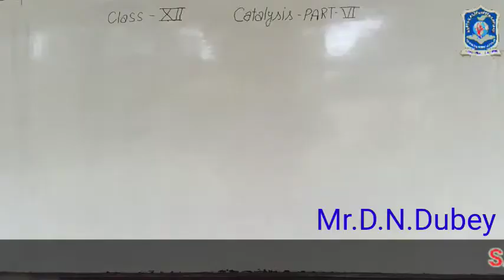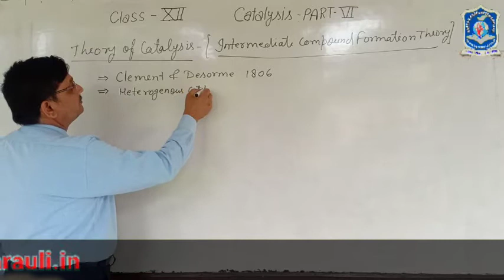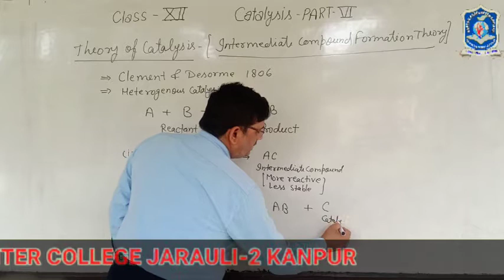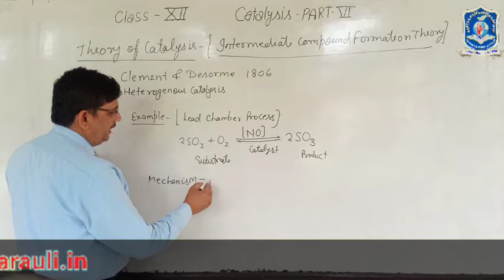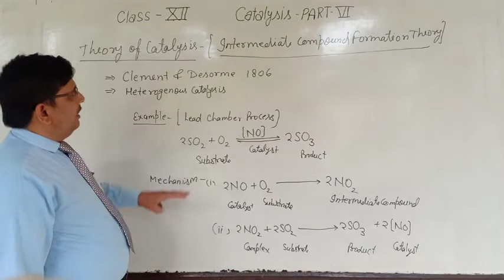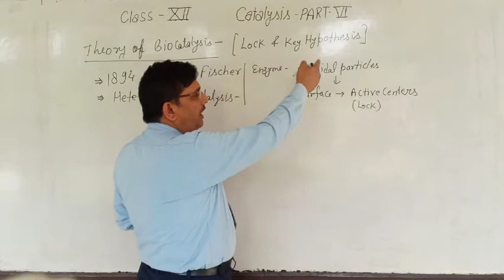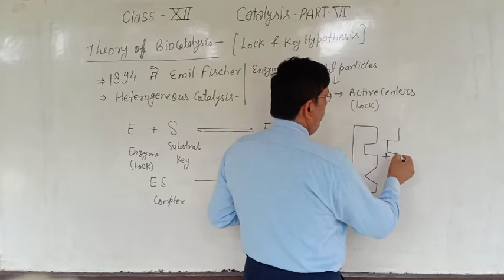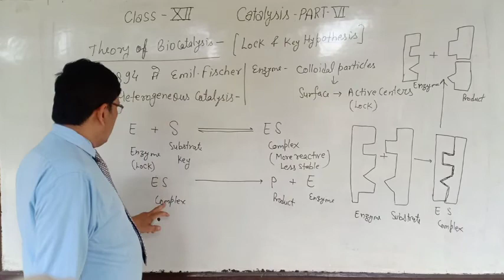12th chemistry 6 surface chemistry spic j2